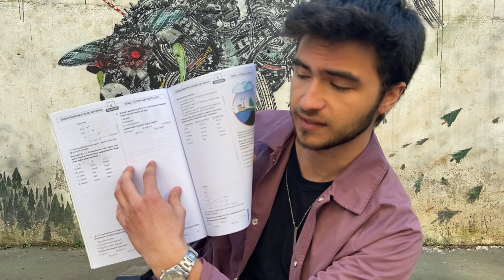TYT Fen Fulleme Taktikleri!! Kolayca Netlerini Artır (Oğuz Ceyhan)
Oğuz ceyhan bize yks tyt fen için taktikler verdi. Fizik kimya biyoloji çalışıyorsan ve tytde sorunun varsa tam sana göre!